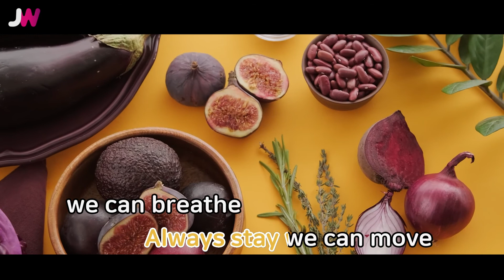[JW노래방] Magic Carpet Ride / NCT 127 / JW Karaoke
번호 - 60349
제목 - Magic Carpet Ride
가수 - NCT 127